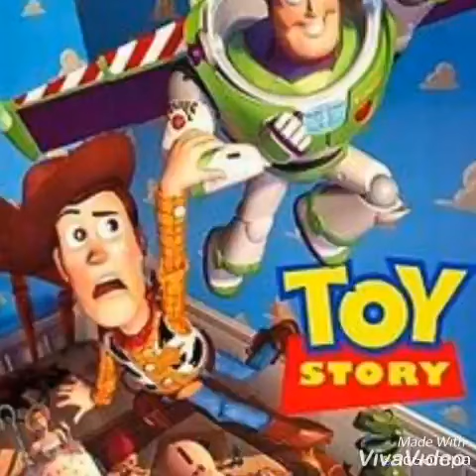You've Got a Friend in Me -Presentation by Jana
This presentation was made by student Jana Sachkova for the
eTwinning project We Wear What We Sing .
Mentor: prof.Emilija Damjanovic
april 2019